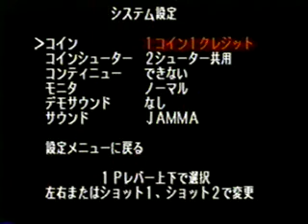SFIII: 3rd Strike - Ryu [Magu] vs Urien [＄]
GAME CAP Arcade Ranking Battle held 16th February 2008 in Ibaraki, Japan.
Grand Final.
Players: まぐ(RY) vs ＄(UR)